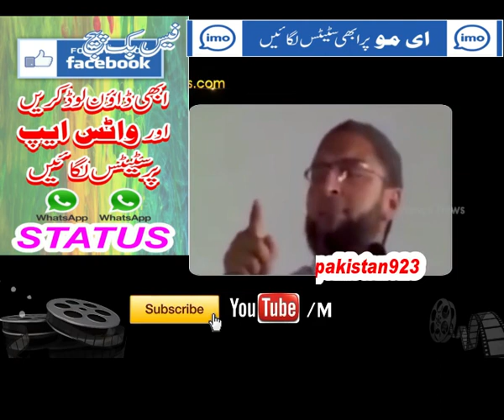AIMIM Leader Akbaruddin Owaisi Powerful Dialogues On PM Narendra Modi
AIMIM Leader Best Political Compaign Advisor